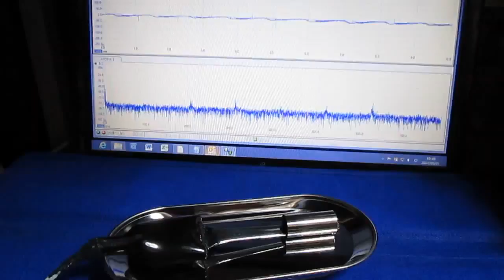超音波プローブ実験（表面改質・検査技術） Ultrasonic probe experiment